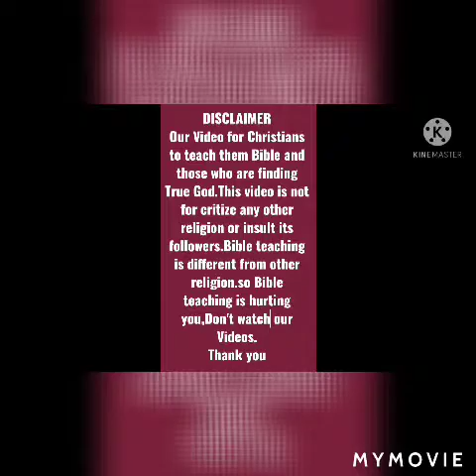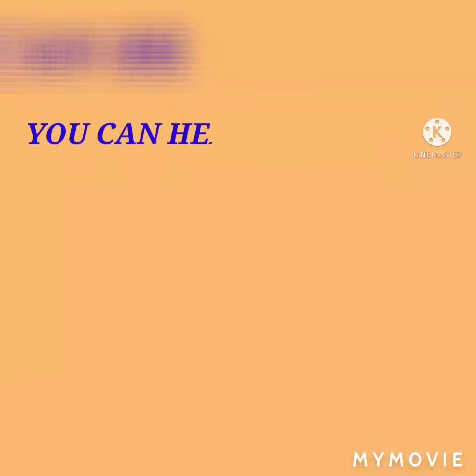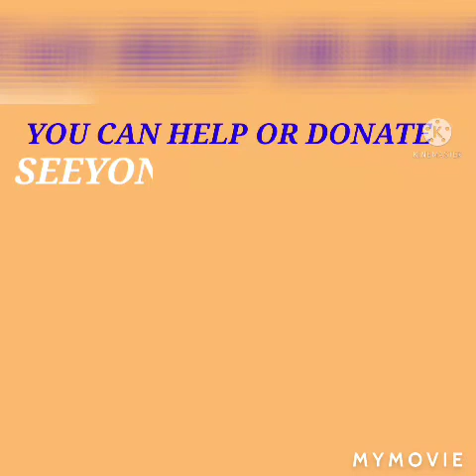TESTIMONY RAHUL SAWANT